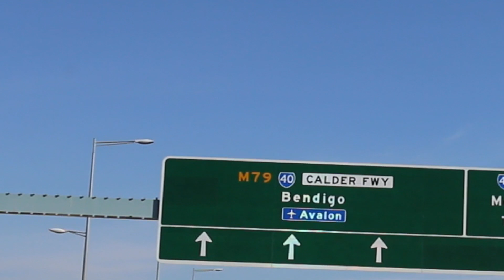Around the Bend-I-Go!!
Part two and Colleen's search continues for that home on wheels.

Thanks to Tony Naylor for 'Headin' Down The Highway'
Thanks to Casey for creating this